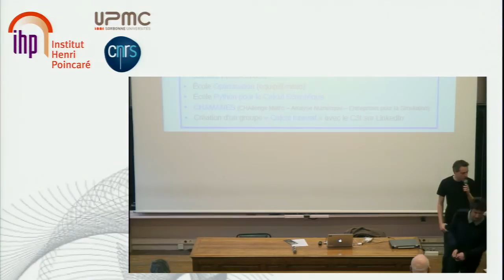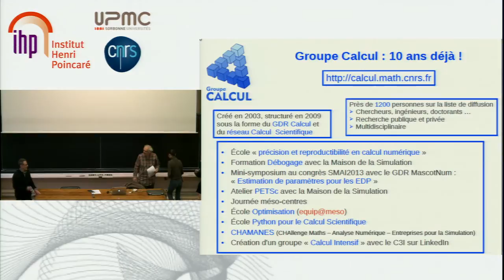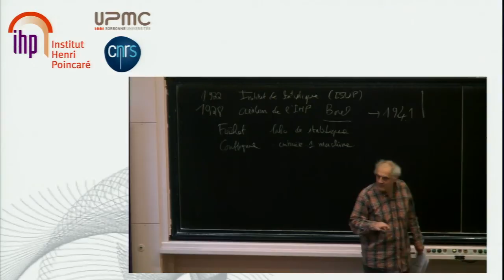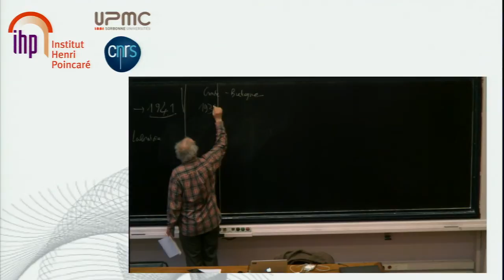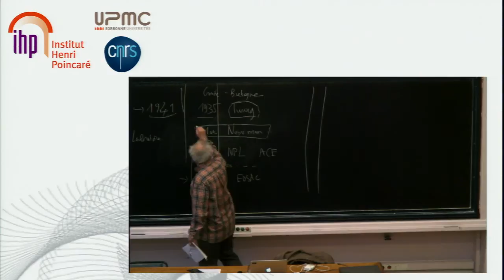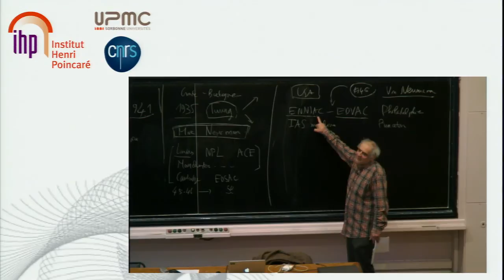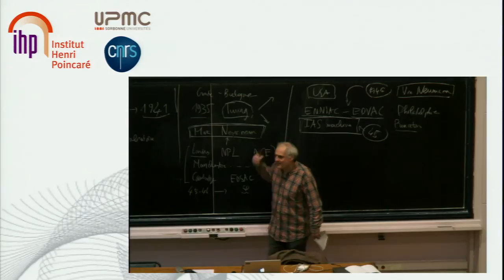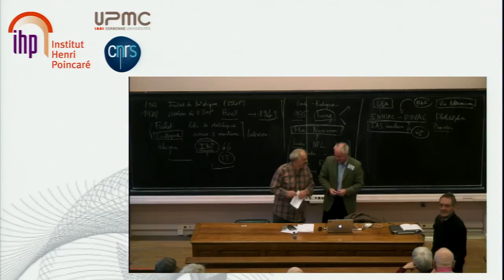Les 10 ans du Groupe Calcul - Introduction, Pierre-Louis Curien, (CNRS & Université Paris 7)